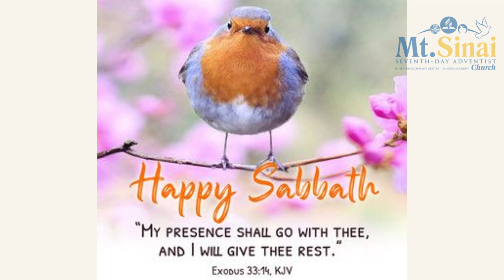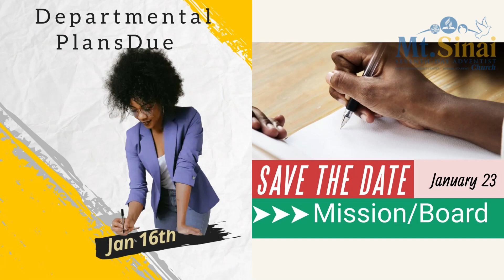News at The Mount 15